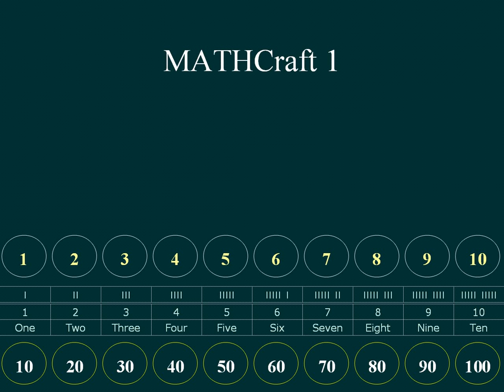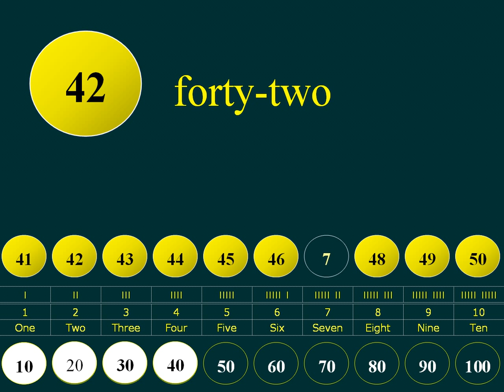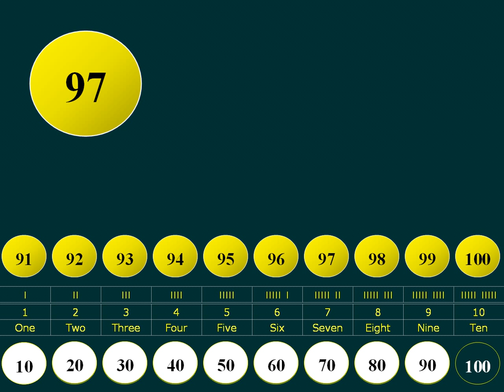Counting 2-97 by 5a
Lesson in counting